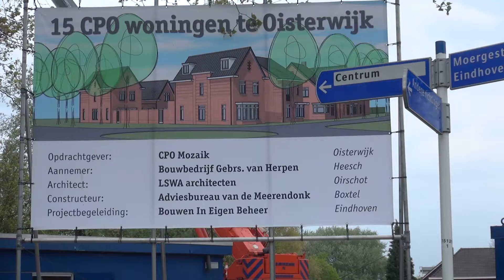Project Mozaïek update 3: vloerelementen geplaatst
LOVO volgt de bouw van 15 woningen bij de voormalige Mozaïek in Oisterwijk , burgemeester Canterslaan en de voorste stroom. Deel Lindeparklaan wordt verlegd aanleg nutsvoorzieningen. Zie ook de afspeellijst Mozaïek alle updates van de Mozaïek woningbouw.    Cameraman Sjef Ketelaars.

LOVO is de lokale omroep voor Oisterwijk. LOVO maakt nieuwsuitzendingen en series over alles wat er in en rondom Oisterwijk gebeurt. Op kanaal 43 van Ziggo worden de programma's van LOVO uitgezonden, op zondag van 12.00 uur tot 04.00 uur ‘s nachts en op maandag en dinsdag van zeven uur ’s avonds tot 04.00 uur 's nachts.

Voor meer informatie over LOVO kunt u een kijkje nemen op de website of ons een mail sturen: